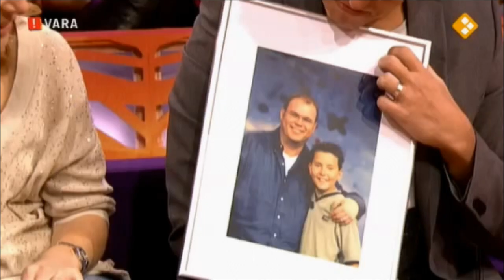PAU!L - Jan Smit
© PAU!L -  @omroepbnnvara  (2012)
@JanSmitOfficieelkanaal was in 2012 te gast in het programma "PAU!L" van @pauldeleeuw. Waarin hij kwam praten over het feit waarom hij in de uitzending niet kon zingen, het huwelijksfeest met Liza, de film "Het Bombardement" en Kees Tol had ook nog een verzoek.
Verder hebben de heren van De Kwis nog een AU! vraag voor Jan in petto.
En zie je nog wat fragmenten uit de uitzending waar Jan aan het gesprek deel nam en krijgt hij iets van Marco Kroon op zijn hoofd...

Overige gasten: Elle van Rijn en Marco Kroon.